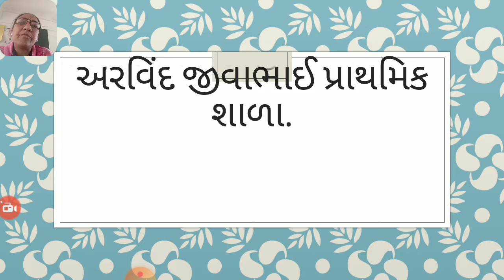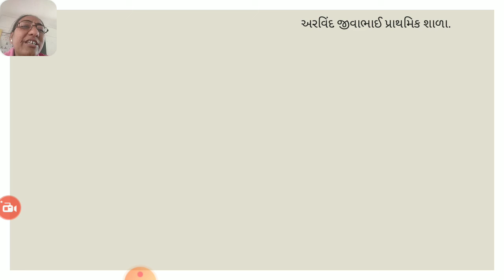વાર્તા જાદુઈ કૂવો